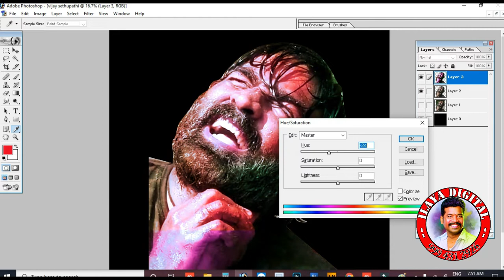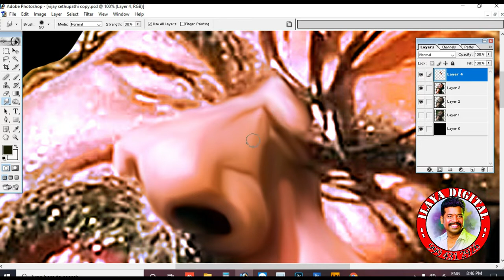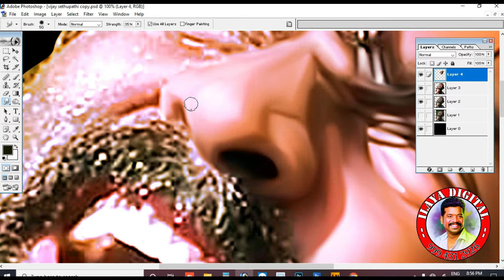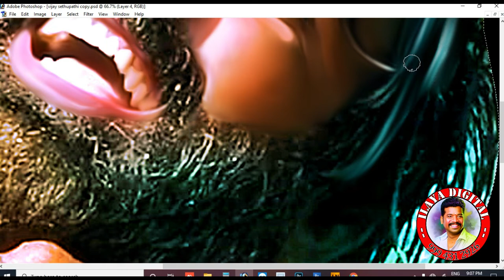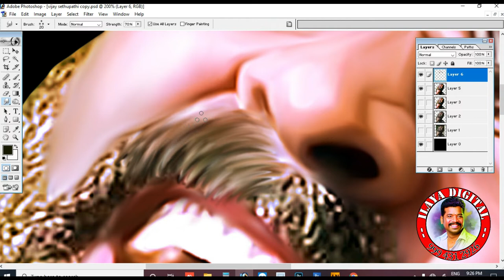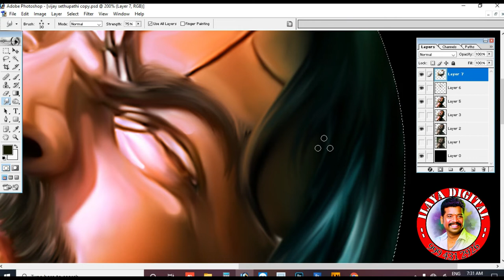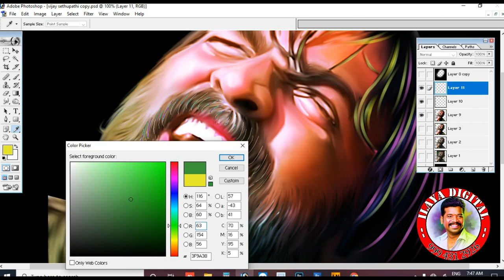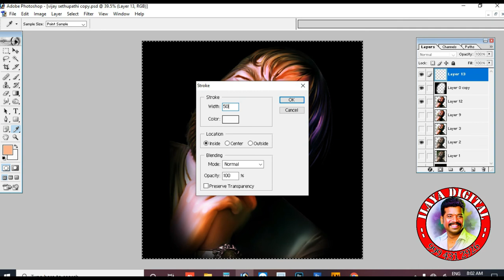New Screen shot / Low Quality Photo / Creative Digital painting / Full Video ..